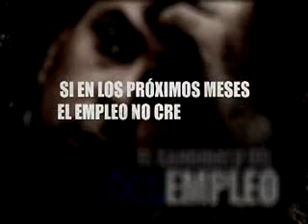DESEMPLEO !!!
Rodrigo Ávila, ¿El candidato del empleo?; con ARENA 8 de cada 10 trabajadores no tienen un empeo decente.  El desemple entre los jóvenes se duplicó. Y la mitad de los trabajadores cana menos del salario mínimo. La verdad es que Ávila es el candidato del DESEMPLEO. Si en los próximos meses el empleo no crece, usted ya sabe por quién votar.

Fuente: PNUD